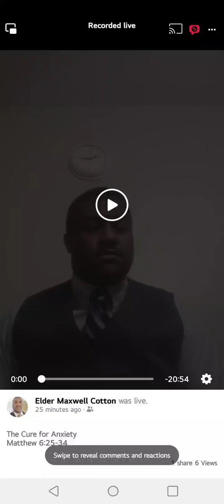The Cure for Anxiety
Matthew 6:25-34
Taught by Elder Maxwell Cotton